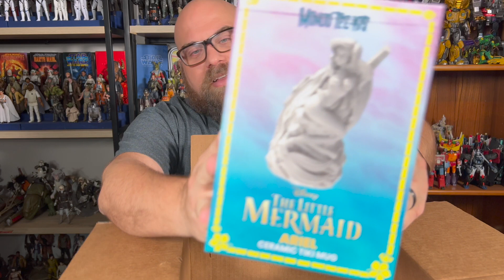Unboxing Geek Fuel March 2022 MEGA Unboxing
Hey! I still do unboxings! And I'm still alive!

code "BOTSNSHOTS"